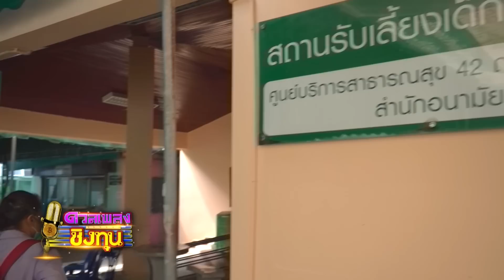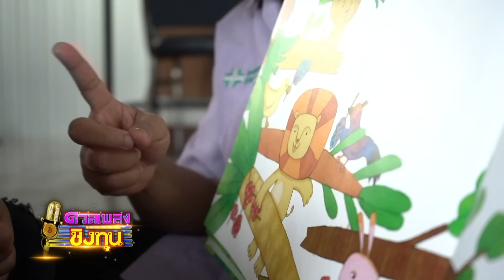ดวลเพลงชิงทุน | Ep.1230 (3/4) | 19 เม.ย. 66 | one31